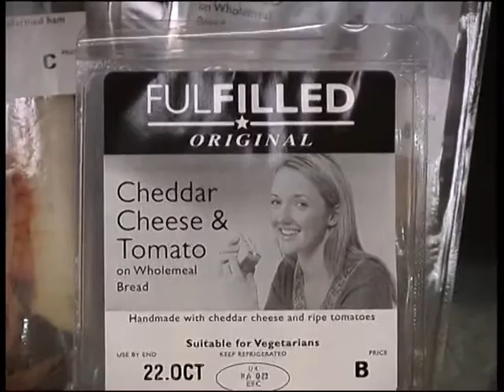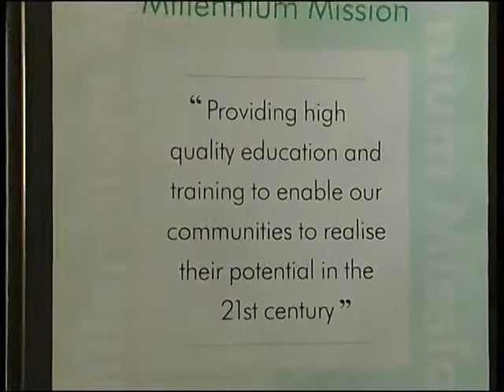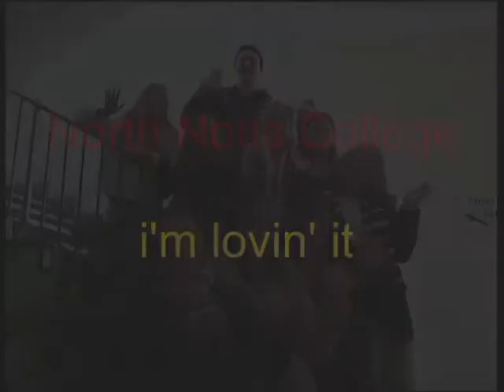Closed Circuit ADVERTS (2003 WORKSOP)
Made adverts before the film from the Worksop short film 'Closed Circuit'. Filmed in Worksop, Nottinghamshire around 2003 at North Notts College. All rights to them.